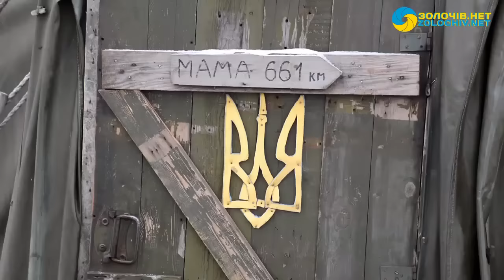Новини за тиждень | 25.12.2016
Сьогодні дивіться про таке:
-  Золочівські волонтери відвезли гостинці захисникам України на схід.
- Фестиваль різдвяних композицій
-  Відбулося відкриття супермаркету Наш край і торгового центру Надія.
-  10 позачергова сесія Золочівської районної ради
- Свято Миколая для дітей учасників АТО
- Студенти Львівського музичного коледжу подарували концерт у музичній школі
- Чи буде у Золочеві районна комунальна аптека?
- Свято Миколая для дітей«Електроконтакт Україна».
- У Золочівській школі №2 провели благодійний ярмарок.
- Степан Гіга та Квітослава завітали з концертом у Золочів.
- Проблема пасажирських перевезень за напрямком Львів-Бібщани і не лише про це дивіться далі.